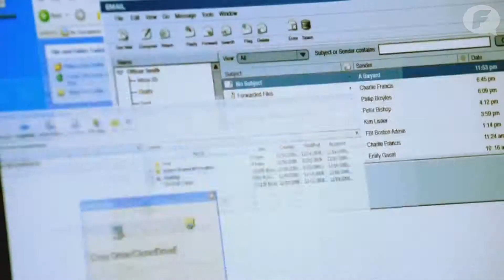FlabberTV - BBQPower - Person of Interest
Paul schakelt tijdelijk terug van HD naar SD. Gert verkoopt een kast. Dennis gaat wat doen. Robert is weerman. Dennis en Gert hebben de serie Person of Interest gezien. En meer.